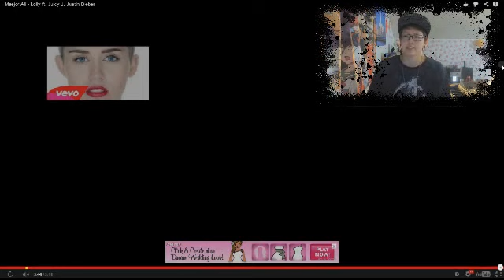Reaction to Lolly By Maejor Ali Ft. Juicy J and Justin Bieber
My reaction and review on the song Lolly By Maejor Ali Ft Juicy J and Justin Beieber

READ! - Sorry that the video is so freaking off sync, trying to figure out my new video program that can take screenshots, and it just screws up the whole video. so even though it's off sync, I hope you guys get the idea through the video, and enjoy.